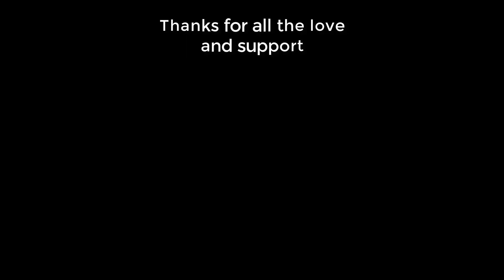Funny League of Legends Compilation #1 // Wolfious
Some of my favorite, funny clips from the matches I've played the past year or so, I decided not to add any memes/sound effects and simply keep the focus on the gameplay!All clips were taken from EUW & EUNE on the following accounts of mine: Wolfious, Flowious, Woofious & Jawcker.Enjoy!

Sountrack: Looney Tunes Racing - Main Theme